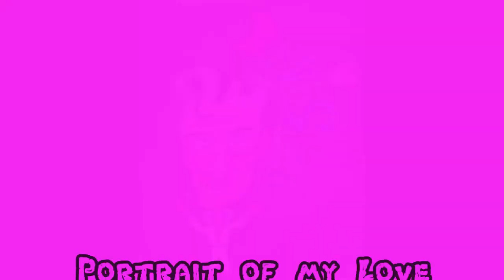Portrait of my Love Naive Art by Peter J S Bradshaw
Naive Art and Vocals by Peter J Saville-Bradshaw